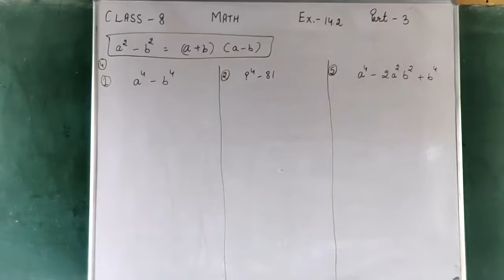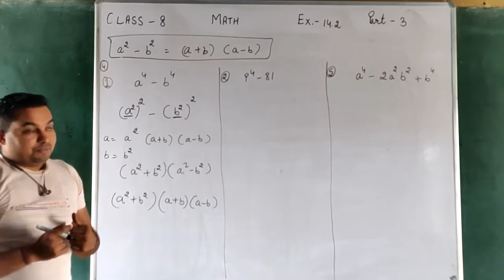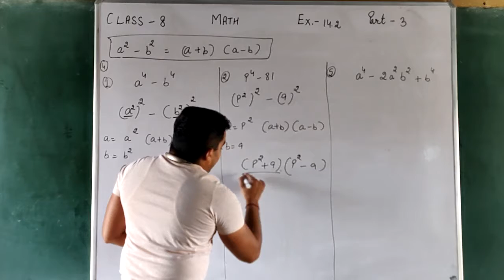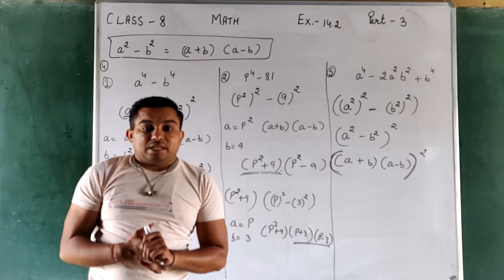class 8th ex 14 2 p 3